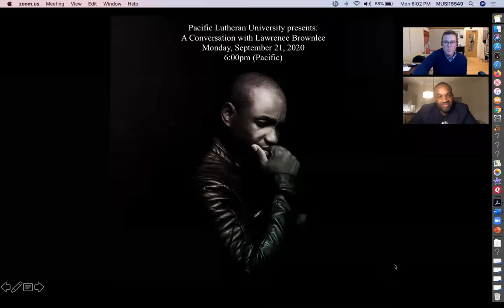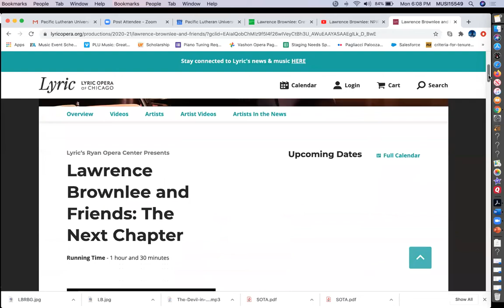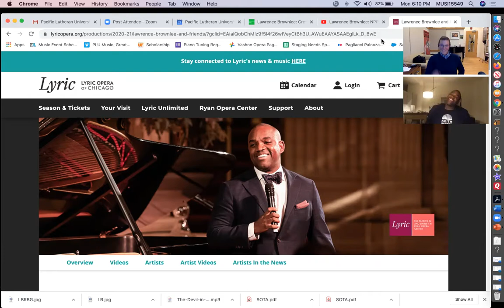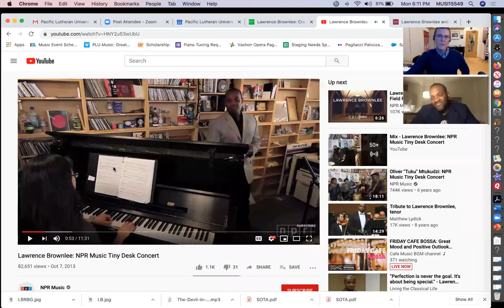Lawrence Brownlee Webinar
PLU voice faculty, Jim Brown and Soon Cho speak with Lawrence Brownlee about his stellar career and systematic racism in the opera world.